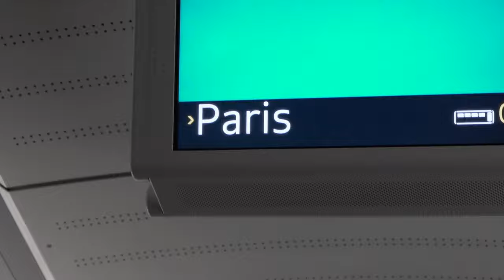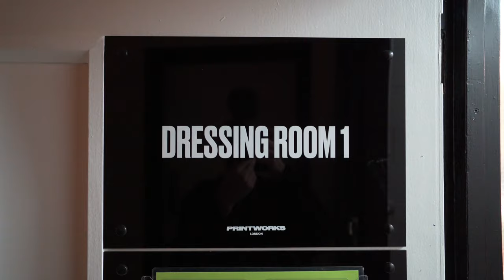Mini Doc: Europe Orbit Tour with Zedd (NOTD Vlog: Episode 030)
In Episode 030 of NOTD's vlog, we get to follow Tobi & Sam on Tour with Zedd in Europe.